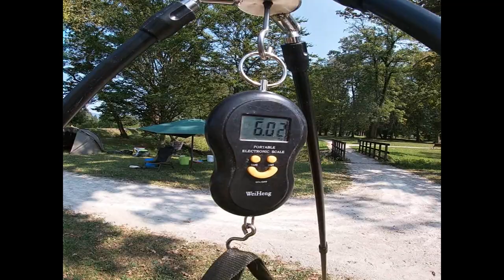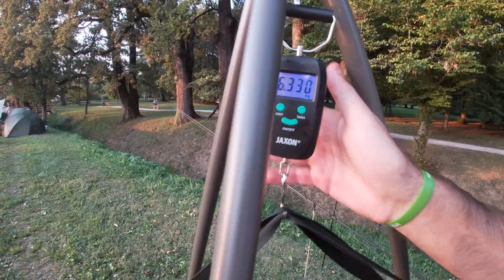Summer carp cup Croatia(Ljetni šaranski kup parova) 31.8-01.09.2019 - Jezero Park, Jastrebarsko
Natjecanje parova u šaranskom ribolovu u Jastrebarskom na jezeru Park. 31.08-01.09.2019
Carp fishing in Croatia, Jaska.